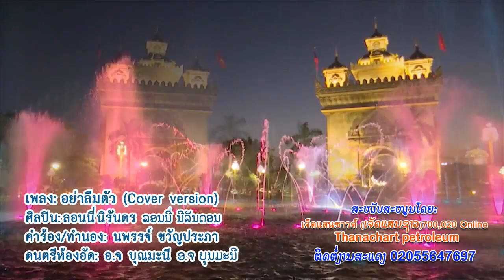อย่าลืมตัว ຢ່າລືມຕົວ Cover คาราโอเกะ ลอนนี่ นิรันดร ລອນນີ່ ນິລັນດອນ เจ็ดแสนซาวด์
ເພງ :อย่าลืมตัว ຢ່າລືມຕົວ
ຮ້ອງໂດຍ: ລອນນີ່ ນິລັນດອນ
ດົນຕຣີ: ອ.ຈ ບຸນມະນີ